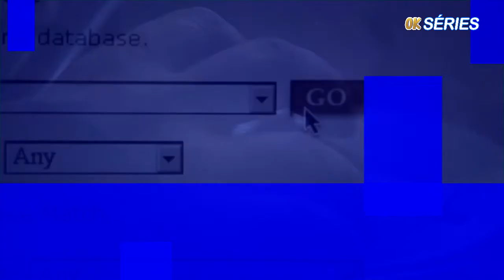2005 Série Supernatural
Desde que era pequeno, Sam Winchester (Jared Padalecki) tentava escapar do próprio passsado. Após a misteriosa morte de Mary (Samantha Smith), o pai de Sam passou a procurar vingança contra as forças do mal que mataram a esposa, destruindo qualquer ser maligno que cruze o seu caminho. Ao contrário de Sam, Dean (Jensen Ackles), seu irmão mais velho, sempre quis seguir os passos do pai. Sam parece determinado a se livrar do "negócio da família", mas sua vida está prestes a tomar um rumo indesejado quando não lhe resta outra escolha a não ser se unir ao irmão.